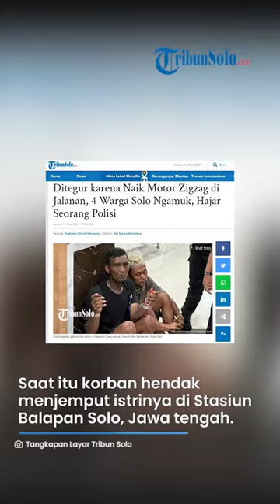Anggota Polresta Solo Babak Belur Setelah Dikeroyok 3 Orang di Jalanan, Ternyata Ini Penyebabnya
Laporan Wartawan TribunSolo.com, Andreas Chris Febrianto Nugroho

TRIBUN-VIDEO.COM - Seorang anggota Polresta Solo, Aipda Hafidz babak belur seusai menjadi korban pengeroyokan pada Sabtu (6/5) lalu.

Aksi penganiayaan terhadap korban dilakukan oleh tiga orang pelaku yang tidak terima setelah ditegur Aipda Hafidz.

Diketahui ketiganya ditegur karena melanggar tata tertib lalu lintas saat mengendarai sepeda motor dengan cara zig-zag.

Peristiwa itu terjadi sekira pukul 03.30 WIB di kawasan Jalan Adi Soemarmo.

Saat itu korban hendak menjemput istrinya di Stasiun Balapan Solo, Jawa tengah.

Korban saat itu keluar dari rumahnya di kawasan Banyuanyar, Banjarsari, Kota Solo, Jawa Tengah.

Dia kemudian melajukan kendaraannya melalui Jalan Adi Soemarmo.

Di perjalanan, korban bertemu dengan rombongan pelaku yang mengendarai sepeda motor dengan cara zig-zag.

Tidak hanya itu, mereka juga menggeber-geber knalpotnya saat di jalan.

Melihat hal itu, Aipda Hafidz kemudian mendekati pelaku dan memperkenalkan diri sebagai polisi.

Korban pun menegur para pelaku, namun ketiga pelaku tidak terima hingga membuntuti korban.

Para pelaku membuntuti hingga korban dalam perjalanan pulang dari menjemput istrinya.

Setelah masuk gang rumah, para pelaku meneriaki korban " MALING".

Akhirnya korban berhenti di depan rumahnya dan saat membuka kaca mobil korban tiba-tiba dipukul oleh para pelaku.

Warga sekitar yang mendengar keributan langsung melihat situasi dan mengamankan para pelaku.

Lalu korban menghubungi call center Tim Sparta Sat Samapta Polresta Solo.

Tim Sparta Sat Samapta Polresta Surakarta yang dihubungi pun langsung meluncur ke lokasi untuk mengamankan ketiga pelaku.

Ketiganya yakni AF (33) warga Karanganyar, WU (26) warga Nusukan, dan RR (33) warga Jebres.

"Adapun 3 orang pelaku tersebut adalah AF( 33) warga Gondangrejo Karanganyar, WU (26) warga Nusukan Surakarta dan RR (33) warga Jebres Surakarta," terang Kapolresta Solo, Kombes Pol Iwan Saktiadi.

(Tribun-Video.com/TribunSolo.com)

Artikel ini telah tayang di TribunSolo.com dengan judul Ditegur karena Naik Motor Zigzag di Jalanan, 4 Warga Solo Ngamuk, Hajar Seorang Polisi.